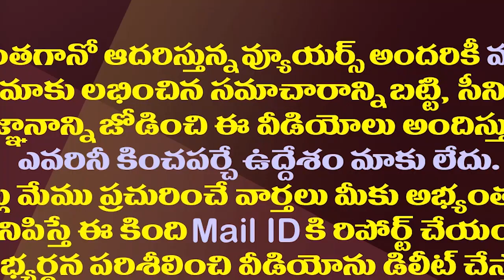టీడీపీ-జనసేన పొత్తు..కీలకంగా చంద్రబాబు గతం| Chandrababu Flash Back Will Decide TDP Janasena Alliance